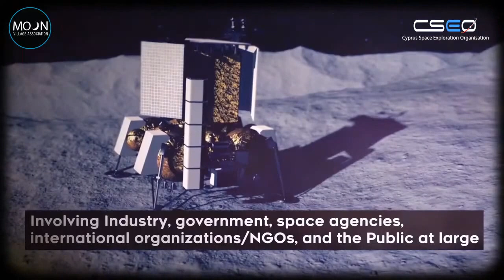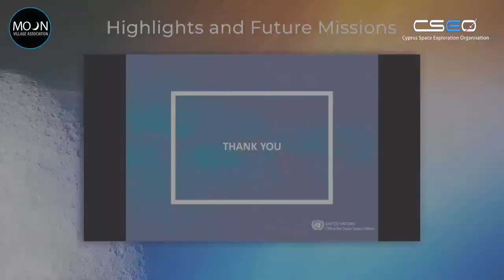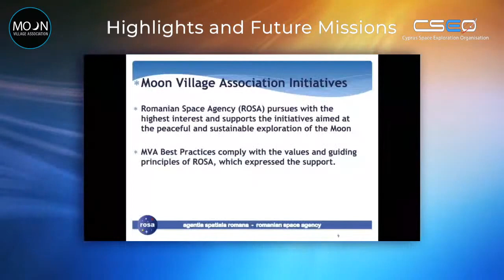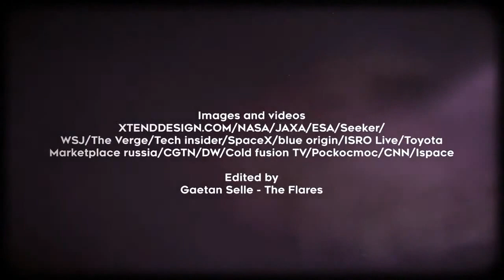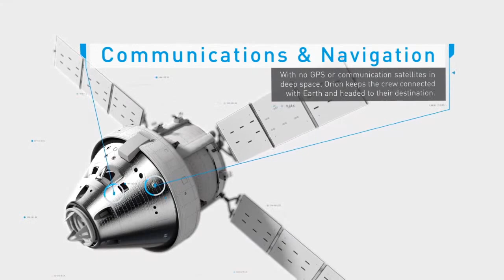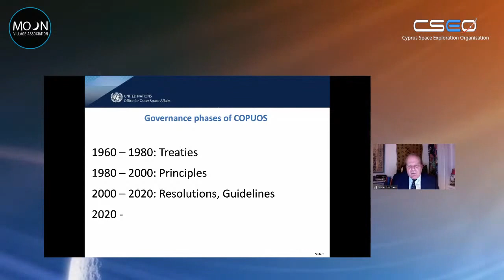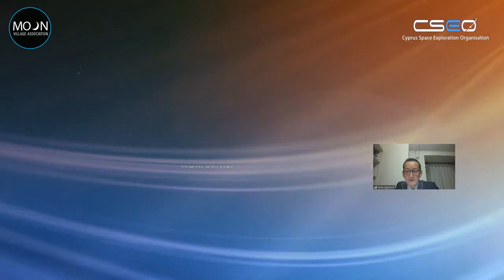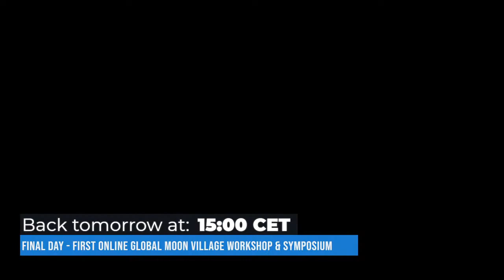First Online Global Moon Village Workshop and Symposium - Day 1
The First Online Global Moon Village Workshop and Symposium, hosted from Nicosia Cyprus, in cooperation between the Moon Village Association (MVA) and the Cyprus Space Exploration Organisation (CSEO).

Featuring high-profile keynote speakers (presidents, directors and heads) from space agencies and industry from around the globe; discussing the future of lunar exploration and international cooperation, in returning to the moon and creating lunar settlements.